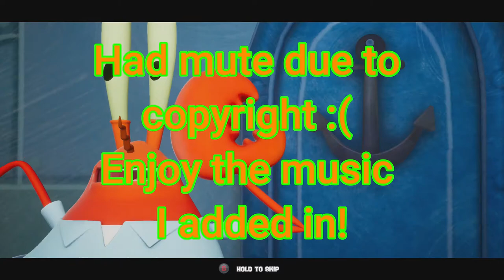(BONUS AT THE END) Goodbye, Bikini Bottom - Spongebob Battle for Bikini Bottom Rehydrated - Finale!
SONGS:
Track: Demon Slayer ⚡ Zenitsu First Form OST ⚡(No Copyrights) Kimetsu No Yaiba Zenitsu [NCFS UPDATE]